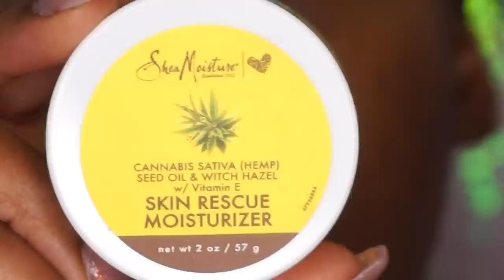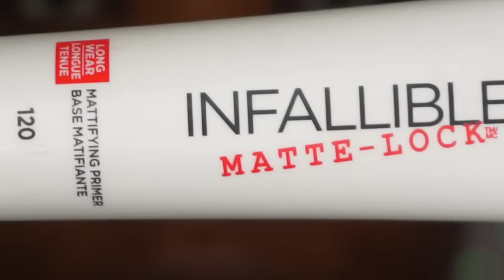Natural Makeup using ONLY DRUG STORE products!! Beginner friendly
natural makeup tutorial for beginners. Using Maybelline FitMe foundation! Affordable makeup perfect for a fixed budget! Get a natural flawless look without the high price tag! Dark skin and brown skin girl friendly!! All shades are welcomed! stay beautiful!

Snopchat:
DriDri407

What I used:
FACE
-Maybelline FitMe Matte+Poreless foundation $7.99
colors: Coconut (inner part of my face)
Mocha: Outter part of my face
-LA girl concealer: FAWN $2.99
-Infallible Pro-Matte Powder by Loreal $7.29
color: Cocoa
Nicka K Blush Duo #1.99
color:NDO01
Ruby Kisses HD set-N-forget Powder $5.99
color:Earth
CoverGirl Bronzer $6.49
color: Ebony Bronzer
Black Radiance Blush $4.99
color:
Toasted Almond

Moisturizer/Primers
Shea Moisture Skin Rescue $11.99
Baby Skin Instant Pore Eraser $5.49
Infallible Matte-Lock Mattifying Primer $9.99

Eyes:
Maybelline Falsies Mascara $7.99
color: r100 (blackest black)
Rudy Kisses eyebrow pencil in black $2.99

Lips:
Kylie Cosmestic Lip liner (i forgot the name lol and its not on the pencil)
**just substitute the liner for a regular brown drugstore liner
Perfect Tone Matte Lip Creme by Black Radiance: Sexy Siren $4.59

the other 2 colors are
Hollywood Hot $4.59
#5405 $4.59

*my brush collection is pretty expensive LOL

Brushes used:
Sephora Pro Precision Powder(to apply powder to the entire face)
MAC 170 to apply foundation (Coconut)
Bobby Brown Full Coverage Face brush to apply foundation (Mocha)
Sephora Pro Contour Brush(to apply bronzer)
Sigma Flat Definer brush (to apply concealer above and under eyebrows)
Eyebrow Spoil to blend out eyebrow pencil on eyebrows
Real Techniques Beauty Blender (to blend out concealer and another blender to apply under eye setting powder)
Morphe M173 brush to blend out concealer around eye area
Sigma tapered Blending brush-E40 to apply setting powder on eye lid and around eye area

Faux locs by:
@Orlandofauxandgoddesslocs stylist Kat